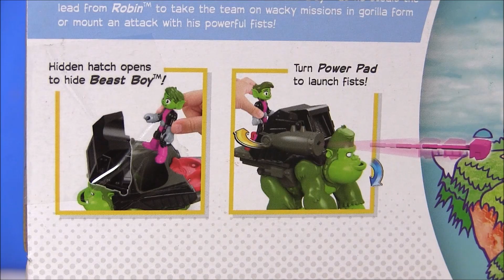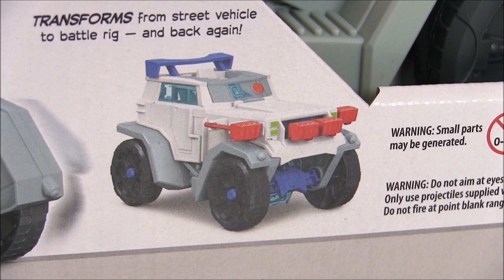Зомби Апокалипсис Teen Titans Go Зомби Бластер Zombie Босс Молокосос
Это очень интересное видео с НОВИНКОЙ ОТ УЖАСТИКОВ!!! Скорее смотрите видео про страшилки!! | ИГРУШКИ НОВИНКИ! Скелет Бластер очень классный игровой набор, где с помощью бластера можно остановить нападение зомби , а так же в этом фильме вы увидите очень много известных персонажей